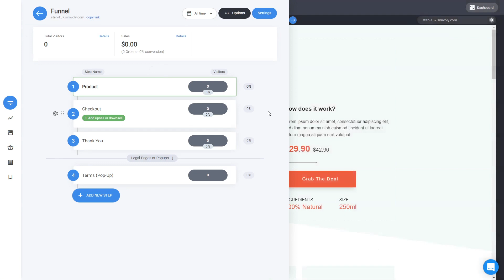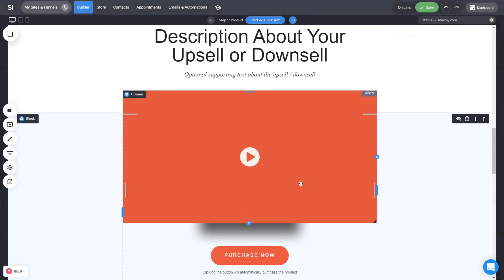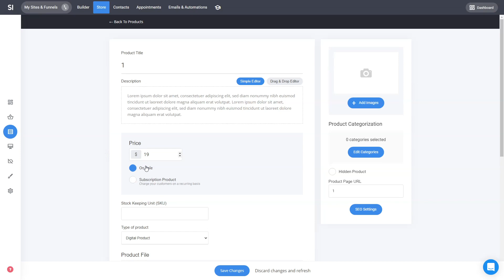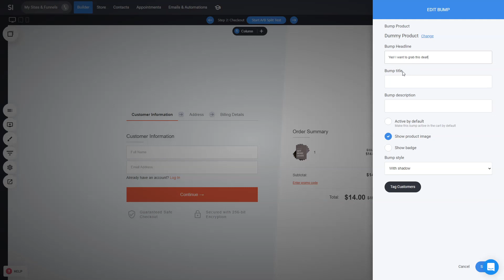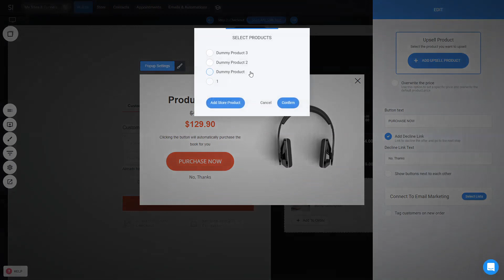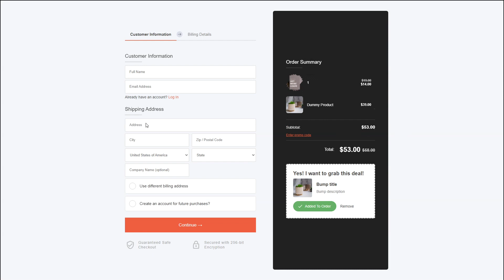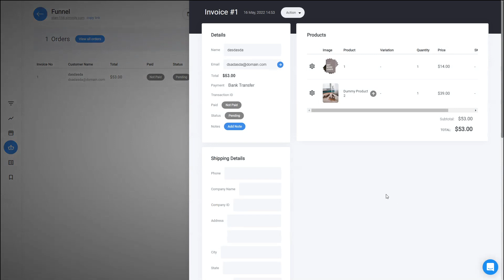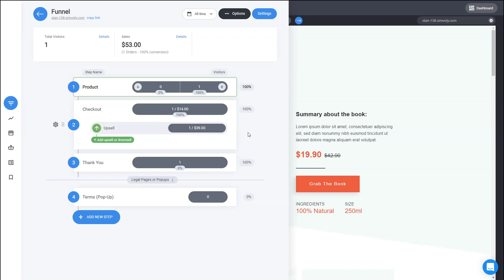Creating A One-Product Sales Funnel in Less Than 15 Minutes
Start your first sales funnel with Simvoly and build it in less than 15 minutes from start to finish. In the video I will show you how to create your sales funnel product page, create your checkout page as well as the bump offers and one-click upsell.

0:00 - Intro
0:18 - Starting Your Funnel & Page Editing
4:11 - Creating A Product
6:15 - Editing Your Checkout Page
6:44 - Bump Offer Creation
7:35 - Checkout Styling
8:40 - 1-Click Upsells
10:48 - Testing The Funnel
12:15 - Funnel Analytics

Haven't tried Simvoly yet?
You want the whole platform under your brand? Check our Free Agency Academy